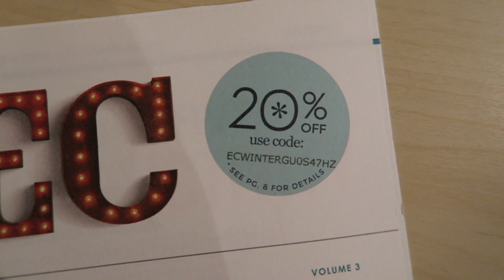Vlogmas Day 6 | More Christmas Decorations and Watching Vlogs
It’s back! Vlogmas Day #6 is here and it’s time for more Christmas decorations this time in my apartment. We solve the mystery of the random gold star, and make my apartment festive for the holiday season. What are you some decorations you have to have in your home?

These links provide a small fee which allows me to continue to share new products with you, purchase equipment to improve and sustain the quality of my videos and this channel altogether. The links involve no cost to you and I really do appreciate you using them. Thanks!

Looking to make your first EC purchase? Thanks! Become an EC Insider

🌟Capital One360 (Refer a Friend)

🌟Papermate Flair